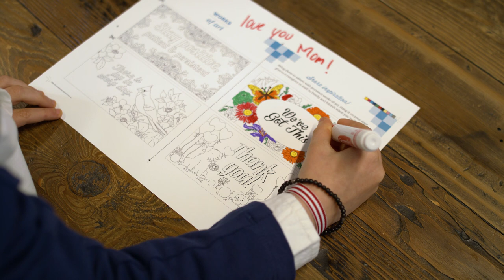Good Food News with Chef Jorge Cespedes Ep. 103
On episode three Chef Jorge Cespedes discusses some Arts & Crafts for the soul, how some restaurants are helping their employees, and how Hinsdale, IL is working with new social distancing restrictions as restaurants reopen.